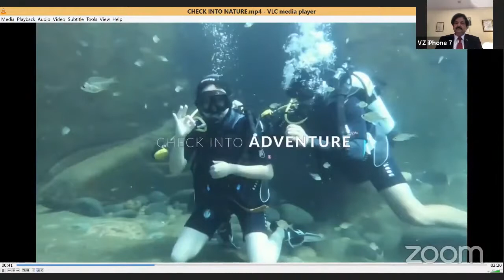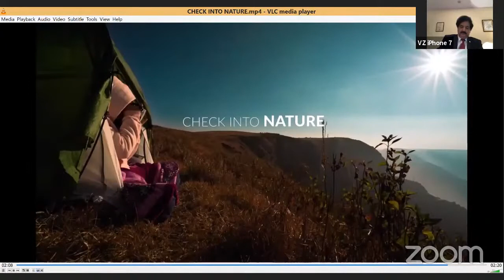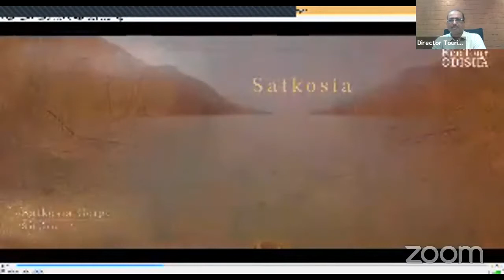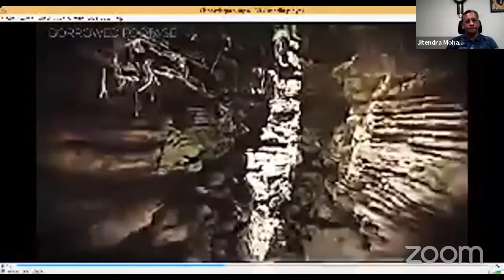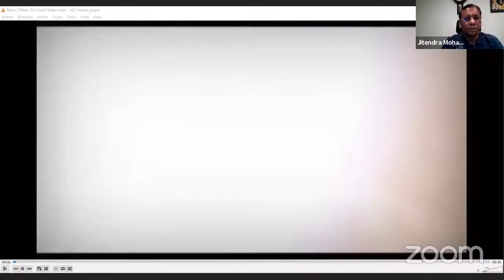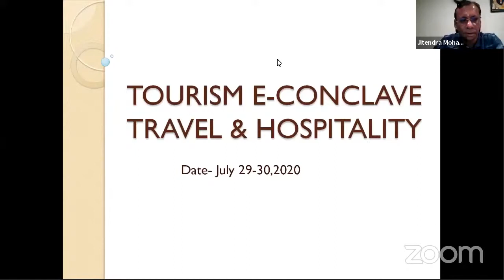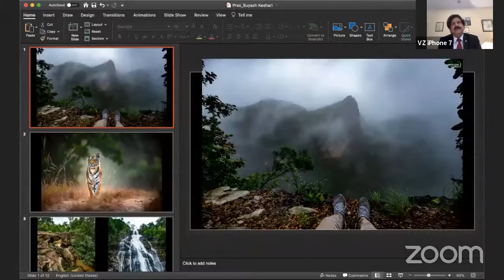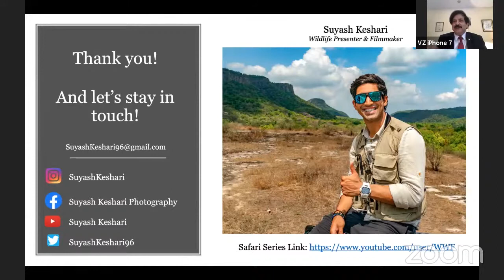FICCI Tourism eConclave: Exploring the unexplored tourism potentials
Spotlight on hidden tourism jewels of India - Exploring the unexplored tourism potentials

Moderator: Mr. Vinod Zutshi, IAS (Retd.) & Former Secretary, Ministry of Tourism, Government of India

Panelists:
- Mr Randhir Vikram Singh, Co-Chairman, FICCI Rajasthan State Council, General Secretary – Indian Heritage Hotels Association & Joint Managing Director - Hotel Castle Mandawa Pvt Ltd
- Mr Sachin Ramchandra Jadav, IAS, Director - Tourism, Government of Odisha
- Mr Cyril Diengdoh, IAS, Director - Tourism, Government of Meghalaya
- Mr JK Mohanty, Co-Chairman, FICCI Tourism Committee & CMD, Swosti Group
- Ms Shubhda Chaturvedi, Head Communications & Senior Coordinator, Marketing & Promotions, Chhattisgarh Tourism Board
- Mr Jaspreet Singh Bhatia, Founder, Ice Cubes Holidays
- Mr Sajeev Kurup, President, Ayurveda Promotion Society & MD, Ayurvedamana Hospitals
- Mr Suyash Keshari, Wildlife Presenter & Filmmaker